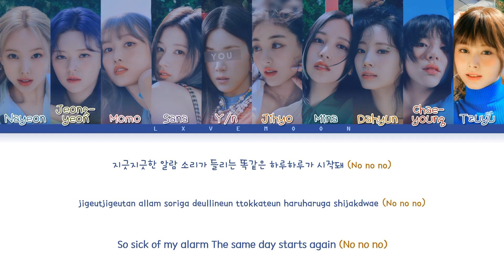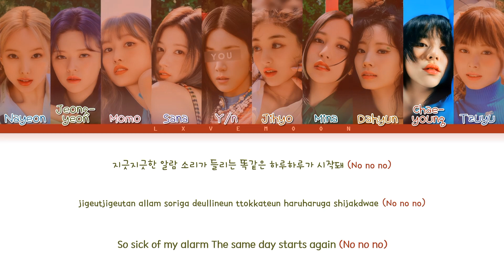[request] TWICE: You as a member - 24/7 (트와이스 - 10 members ver.)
◇ Artist: @TWICE
◇ Song: 24/7
◇ Album: Twicetagram
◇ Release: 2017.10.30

◇ Members: Nayeon, Jeongyeon, Momo, Sana, Jihyo, Mina, Dahyun, Chaeyoung and Tzuyu
◇ Bias: Momo

↳ Line Distribution:

Nayeon: 21.2s
Jeongyeon: 18.7s
Momo: 16.7s
Sana: 13.9s
You: 15s
Jihyo: 22s
Mina: 18.8s
Dahyun: 12.5s
Chaeyoung: 16.8s
Tzuyu: 11.9s

TWICE
TWICE 트와이스
트와이스
24/7
likey
twice
10 members